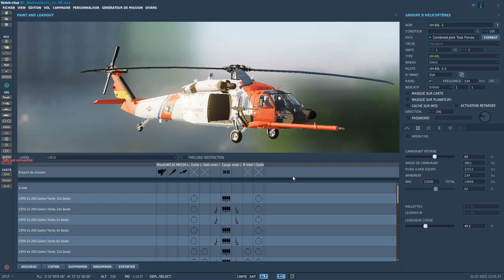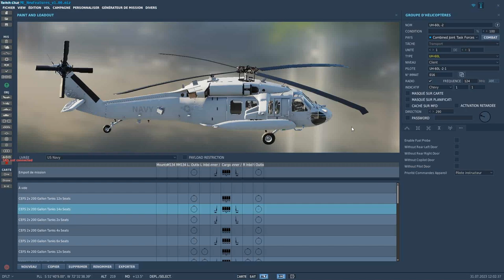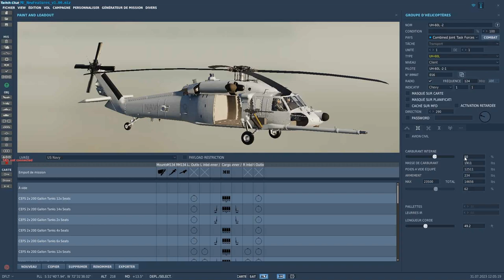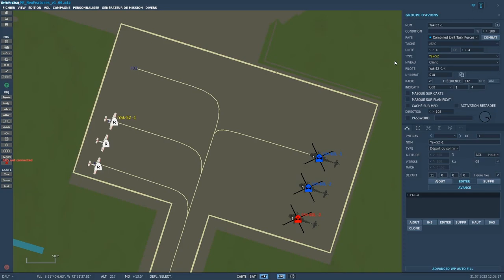Tutoriel DCS ME - 20 - Nouvelles fonctionnalités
Suite de la série de vidéos concernant l'éditeur de mission de DCS World (DCS ME).

Aujourd'hui, je vous montre deux nouvelles fonctionnalités apparues dans les dernières mises à jour de la version Open Beta.

Chapitres
00:00 - Début, forcément
00:25 - Copier/coller
04:46 - Nom des unités

o7